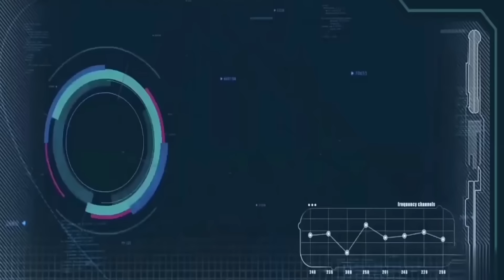NEIBYNTA IONG MEI KHON (PART 24)